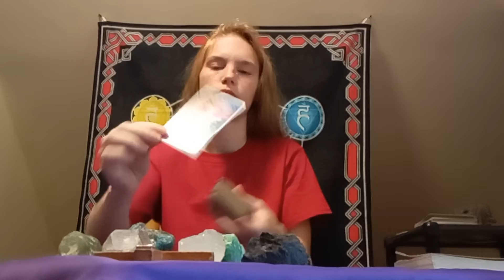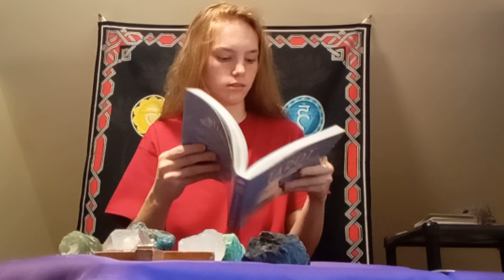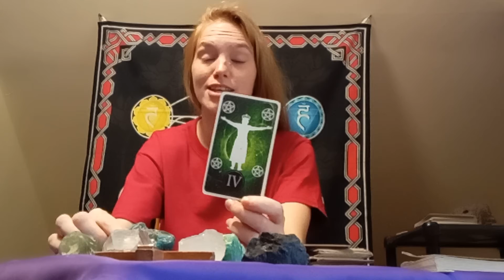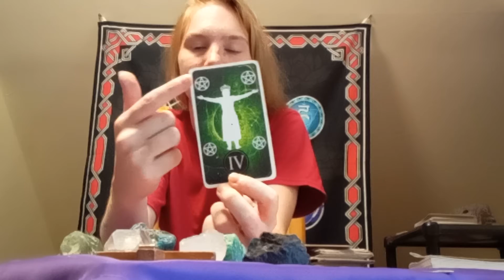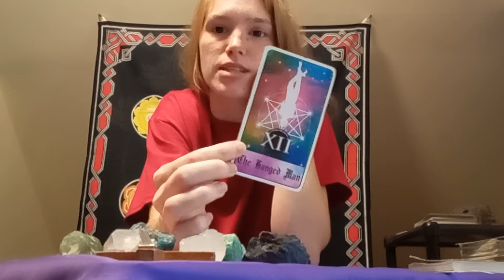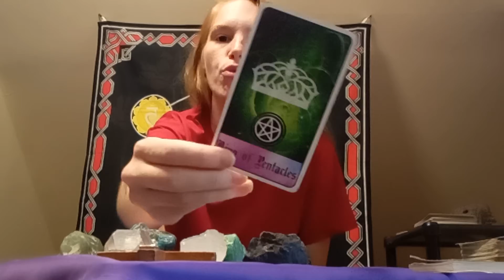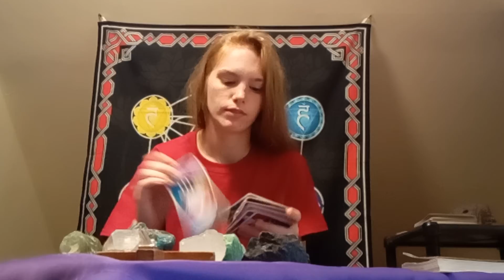your about to step into the spot light get ready 💖🌟💖💫 tarot reading 🙏